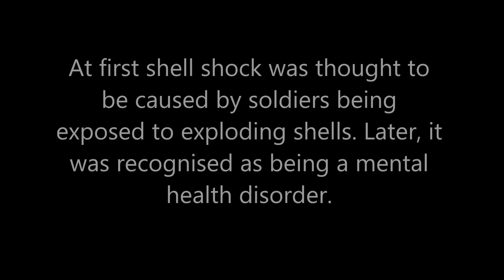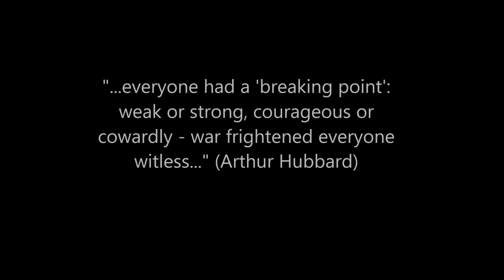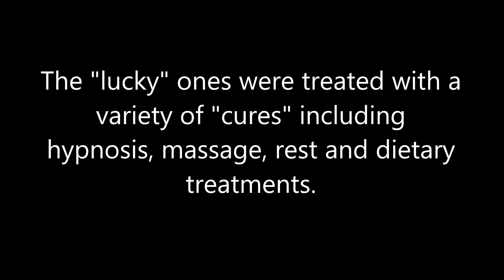FILM FOUR shell shock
A short film made for our production of "Home: for a lost soldier."